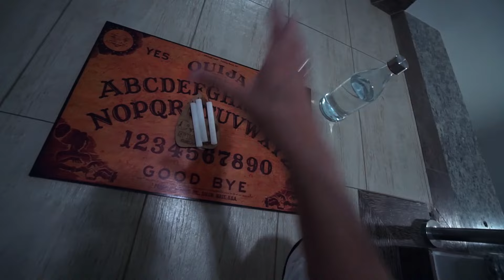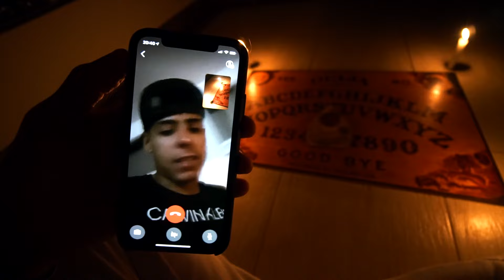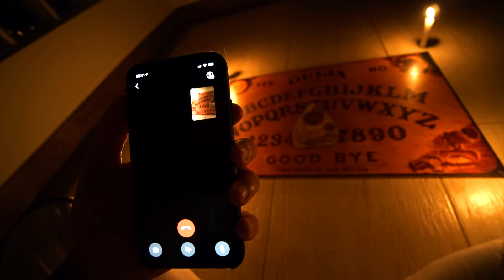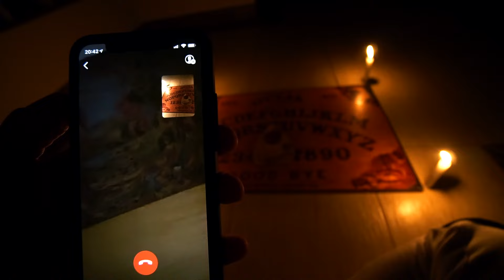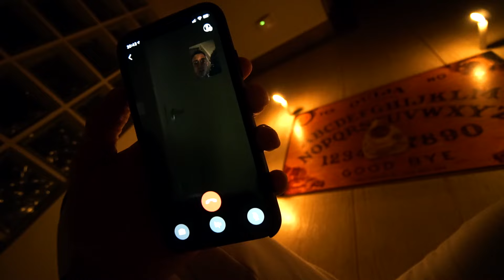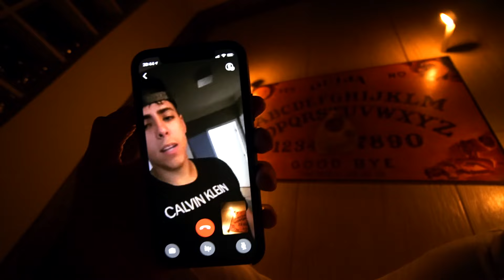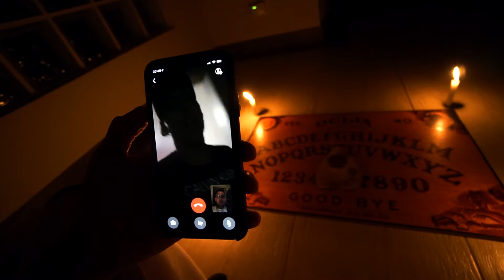O OUIJA MANDOU UMA MENSAGEM PARA O RENATO GARCIA!